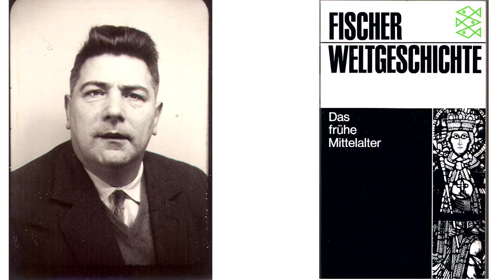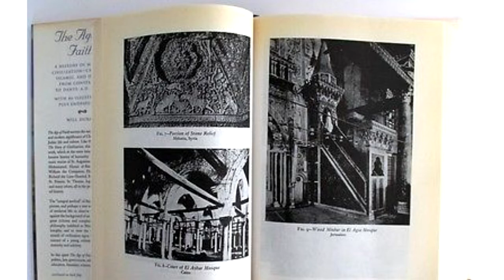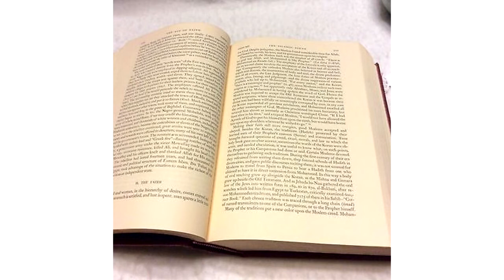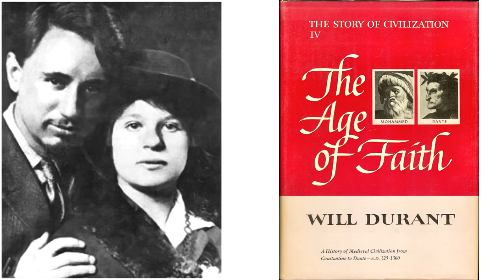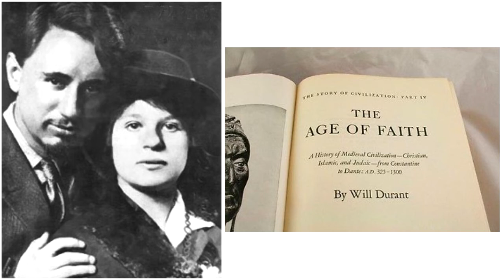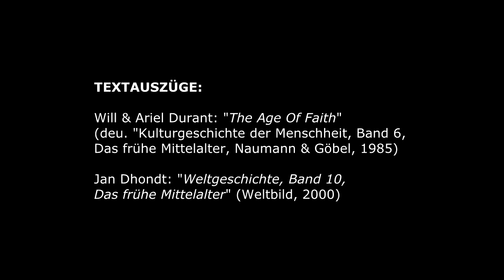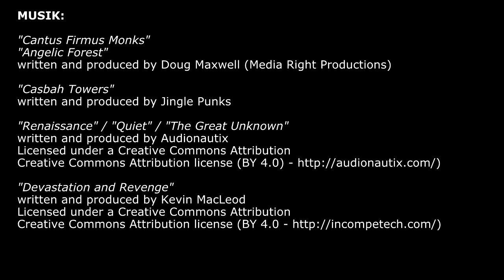Denk|Reisen|Extra - Wer war Gerbert von Aurillac? - 01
Gerbert von Aurillac war ein führender Wissenschaftler, Astronom, Mathematiker und Schriftgelehrter seiner Zeit. Für vier Jahre war er auch Papst Silvester II. Diese erste Episode versucht sich seiner Person zu nähern, in dem sie das 10. Jahrhundert beschreibt. Und das ist recht gewagt, denn 20 Minuten können kaum ausreichen, um einem ganzen Jahrhundert gerecht zu werden. Insbesondere einem Jahrhundert, das einige als das "Saeculum obscurum" (das dunkle Jahrhundert) bezeichnen, während andere es das "Goldene Zeitalter" nennen.

## LITERATUR: ##

Will & Ariel Durant: "The Age Of Faith" (deu. "Kulturgeschichte der Menschheit, Band 6, Das frühe Mittelalter, Naumann & Göbel, 1985)

Jan Dhondt: "Weltgeschichte, Band 10, Das frühe Mittelalter" (Weltbild, 2000)

David Talbot Rice (Hsg.): "Morgen des Abendlandes" (Droemer, 1980)

## BILDER: ##

Jan Matejko: "Chrystianizacja Polski A.D. 966" (1889, zamek Królewski w Warszawie)

Laurits Regner Tuxen: "Absalon & König Waldemar I. stürzen am Kap Arkona den Götzen Svantevit, (Quelle: Joachim Schäfer, Ökumenisches Heiligenlexikon)

"Szenen aus dem Leben des Bonifatius" (Quelle: Fuldaer Sakramentar, Staatsbibliothek Bamberg, Msc.Lit.1, fol. 126v)

"Die Schlacht von Poitiers", Gemälde von Carl von Steuben, 1837 (Quelle: Wikipedia, gemeinfrei)

"Die islamische Expansion bis 750" (Quelle: Wikipedia, CC0)

"Markt in Jaffa" von Gustav Bauernfeind (Gemälde von 1877, Public domain)

"Umayyads", gezeichnet/gemalt von Angus McBride (copyright unknown)

Portret van Jan Dhondt (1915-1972), historicus en hoogleraar aan de Faculteit Letteren en Wijsbegeerte te Gent (Source

Jan Dhondt, rector van de Université Officielle du Congo te Lubumbashi bij de eerstesteenlegging van een studentenhome in 1964 (Collectie Universiteitsarchief Gent)

Historicus Jan Dhondt (midden), rector van de Université Officielle du Congo tussen 1963 en 1966, met enkele studenten in januari 1964, naar aanleiding van de bouw van een nieuwe studentenhome te Lubumbashi (© Universiteitsarchief Gent, E08_1964_011)

"Casbah Towers"
written and produced by Jingle Punks

"Renaissance" / "Quiet"
"The Great Unknown"
written and produced by Audionautix